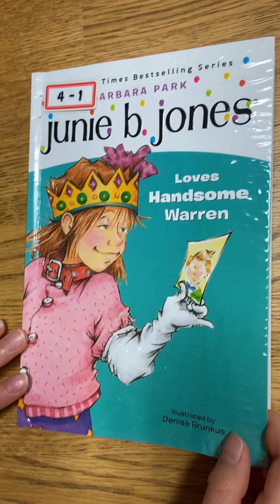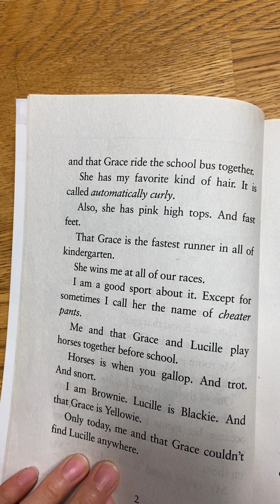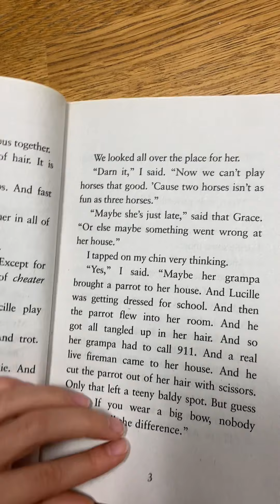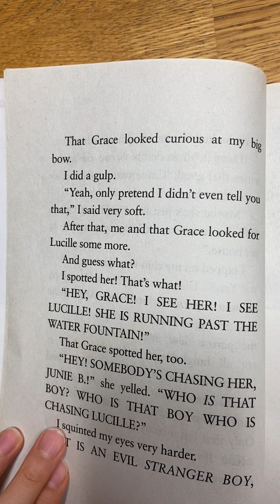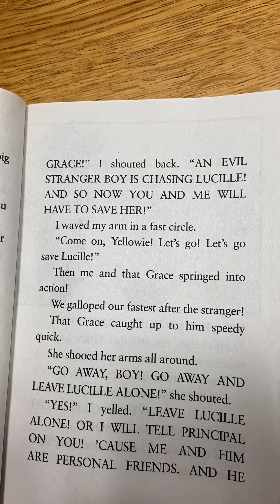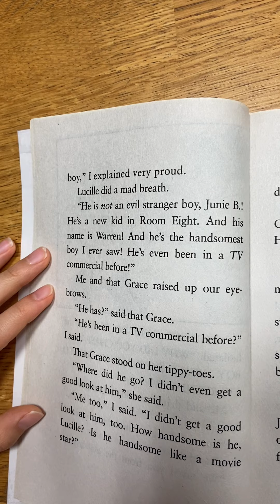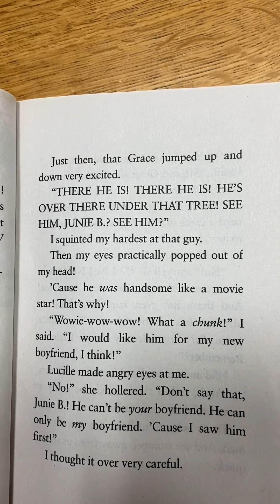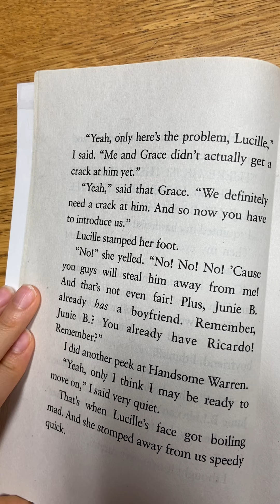주니비존스 / Junie b jones / 초등영어책 추천 / 스스로읽기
평범한 초딩4학년의 일상생활 vlog입니다.

유니의 영어책 읽기^^
 Jnie b jones 쥬니비존스4네번째 책을 읽고 있어요~
네이트 더 그레이트보다 조금 긴 책이네요^^

스스로 읽기편~즐겁게 영어 책읽는 유니예요~
이번주는 특히 더 흥미있게 읽었어요~~

매주 발전하는 유니의 성장동영상~지켜봐 주세요^^*